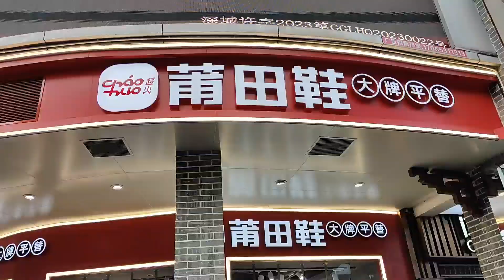Cheap Clothing Market In laojie Shenzhen china | Populated Area of China 🇨🇳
Looking for amazing deals on clothes and accessories? Shenzhen's Laojie market is the place to be! ️ This vibrant market is a shopper's paradise, with endless rows of stalls selling everything from trendy apparel to traditional Chinese clothing.

Here's what you can expect:

Unbeatable prices: You'll find clothes at a fraction of the cost you'd pay elsewhere.
Huge variety: From casual streetwear to formal wear, Laojie has something for everyone.
Unique finds: Discover one-of-a-kind pieces you won't find anywhere else.
Bargaining fun: Test your bartering skills and get the best deals possible.
Local experience: Immerse yourself in the bustling atmosphere of a traditional Chinese market. ‍♀️‍♂️
Tips for shopping at Laojie:

Come prepared to bargain.
Bring cash, as not all vendors accept cards.
Be patient and take your time browsing the stalls.
Don't be afraid to ask for help from the friendly vendors.